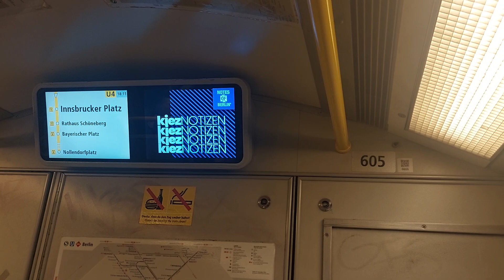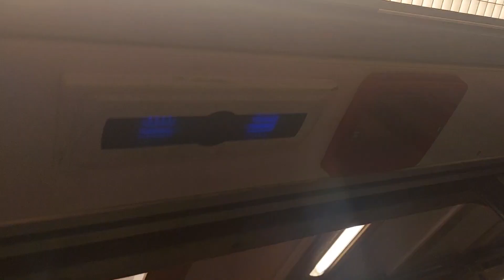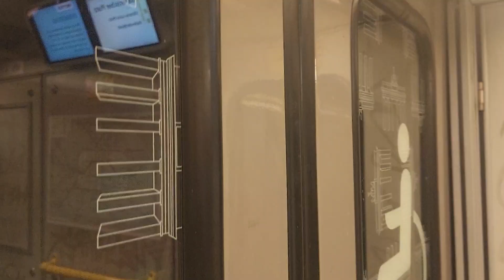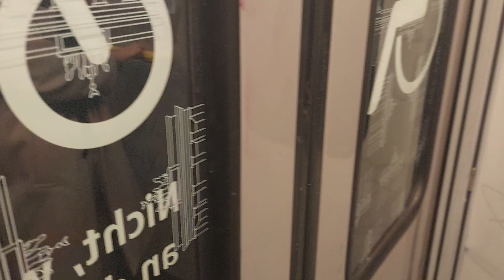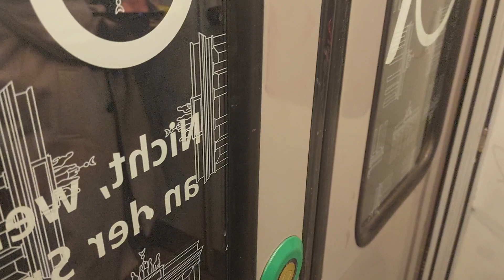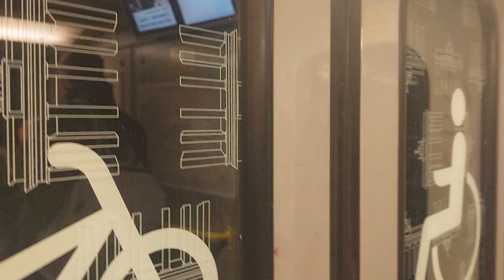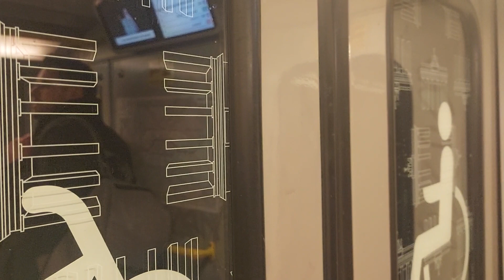Mitfahrt auf der Kompletten U4 von Innsbrucker Platz bis Nollendorfplatz im 605